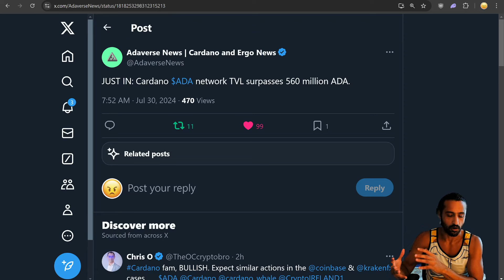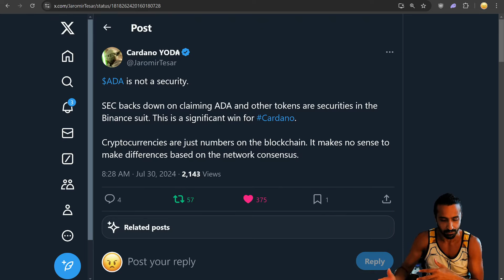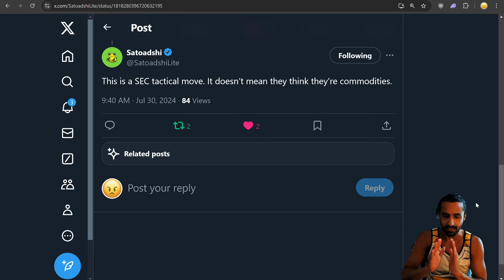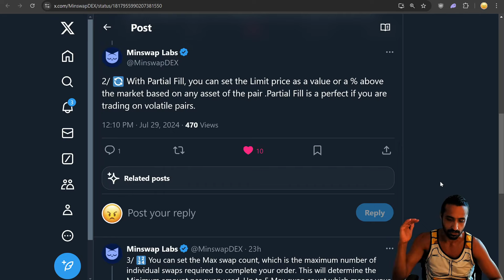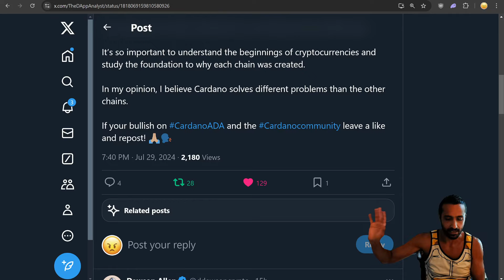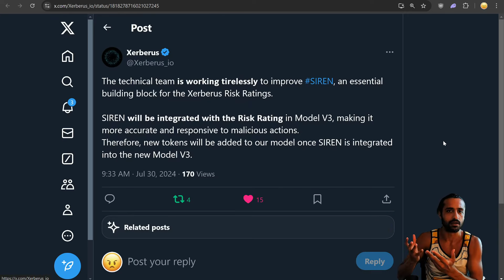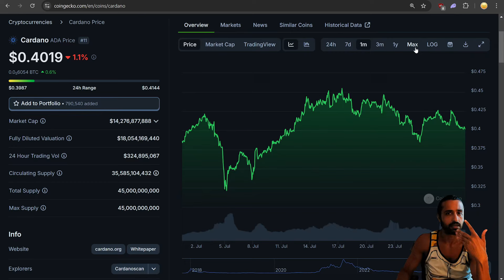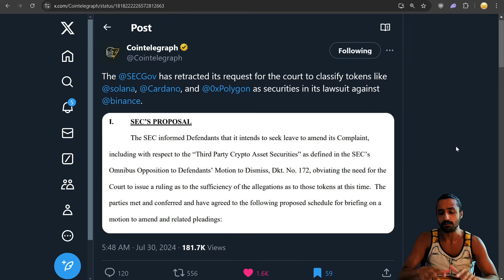Cardano Victory: SEC Clears ADA In Binance Lawsuit! Angry Crypto Reacts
Angry Crypto Show React / Review to exciting Cardano ADA / $ADA news, network TVL surpasses 560 million ADA, and weekly NFT trade volume surpasses 700,000 ADA! The U.S. Securities and Exchange Commission has retracted its request for the court to classify tokens like Cardano $ADA as a security in its case against Binance. Will more Centralized Exchanges follow suit like Coinbase and Kraken? Or is this simply a tactical move by Gary Gensler? Dedium via Leonardo AI is now being accessed by Canva users, where there are more than 170 million users using their platform! Minswap V2 introduces partial fills to improve trading UX! World Mobile community has deployed deployed 10 more AirNodes, nearly 1,900 total! Finally, the importance of Bitcoin Dominance chart, and that Alt Season and Retail aren't here YET! Let's talk price prediction and when Cardano will pump this bullrun?